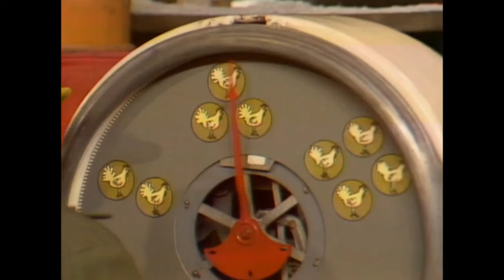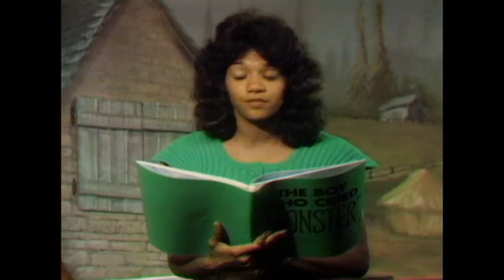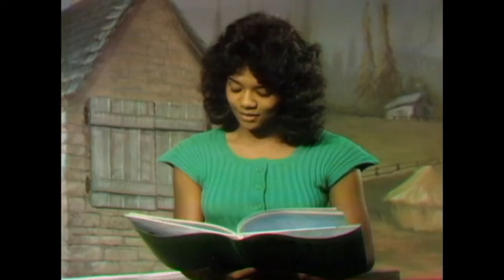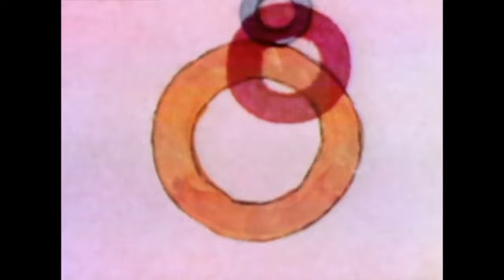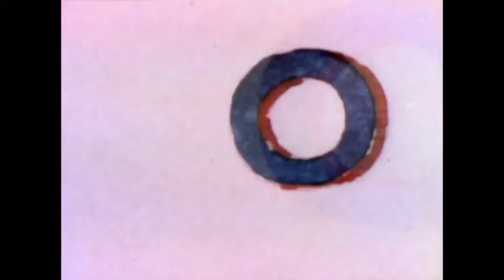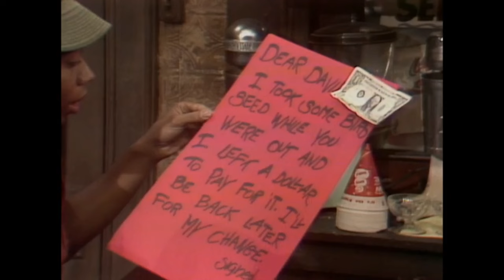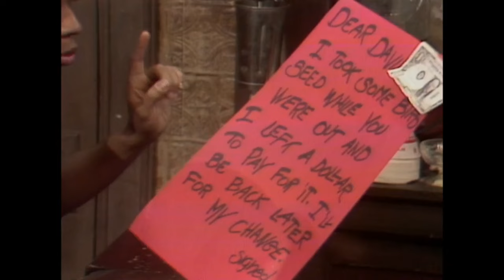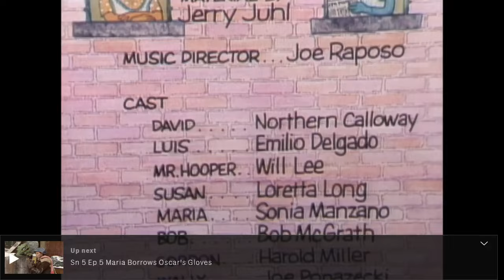Sesame Street - Episode 596 (1974)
Merry Christmas, kids! Got room for a FULL EPISODE under your tree? Awesome, 'cause I got ya one! :-) The gang deals with snow on Sesame Street in Episode 596 (Season 5, first aired February 11, 1974) of the best darn kids show ever. Part of the "Snow on Sesame Street" thematic story arc, taped in September of 1973. With mucho thanks to my Sesame Street Santa.

NOTE: Sorry, I'm just not up for the full description. The Muppet Wiki link below will tell you everything you need to know.

Shameless Amazon Plugs! (Holiday fun, none contain this episode)

Sesame Street: Christmas Sing-Along (Streaming, MP3, Vinyl)
The Muppet Christmas Carol: Soundtrack (Streaming, MP3, CD)
The Muppet Christmas Carol (Prime Video, Blu-ray, DVD, Multi-Format, VHS)
John Denver & The Muppets: A Christmas Together (Streaming, MP3, CD, Vinyl)
Merry Christmas from Sesame Street (Vinyl) (MP3 Album)